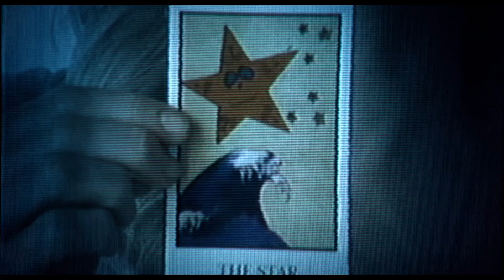JESSABELLE - Bande Annonce VF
Le 25 Juin en Blu-ray, DVD et VOD !